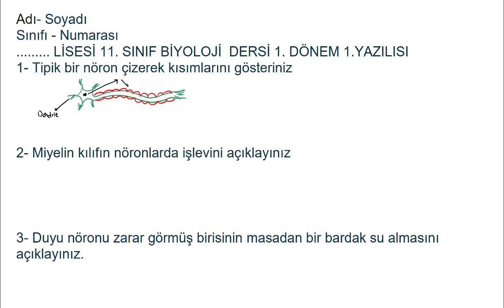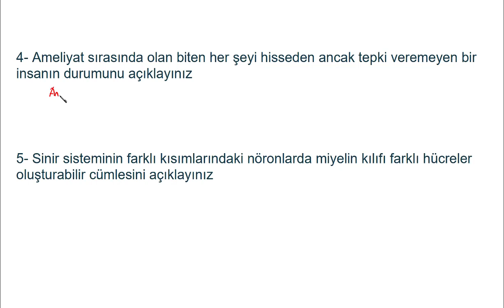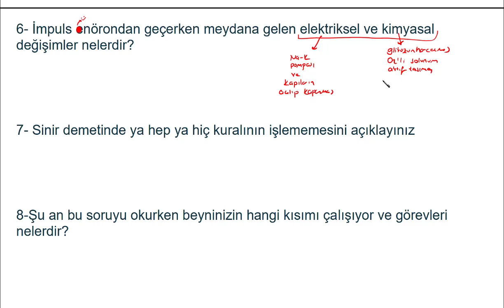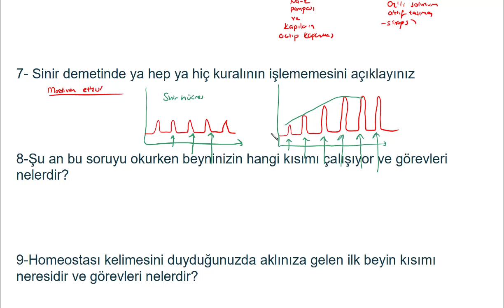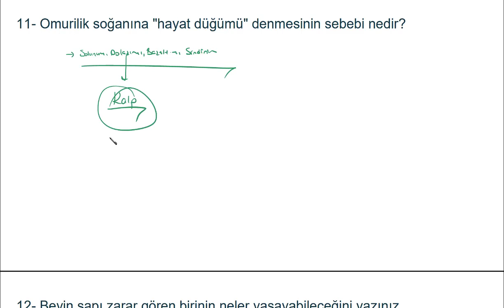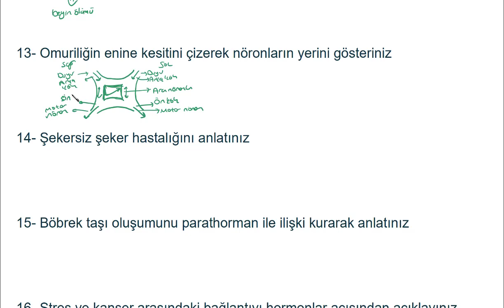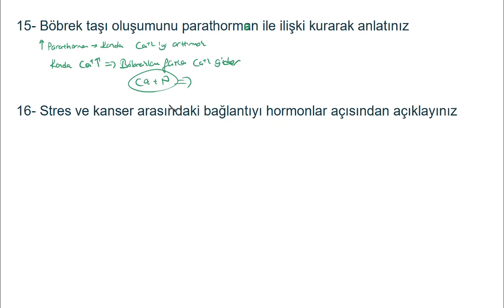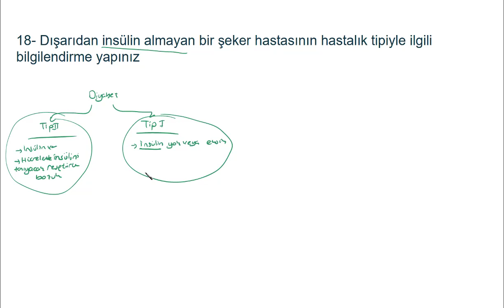11.Sınıf Biyoloji 1. Dönem 1. Yazılı Çalışması #2021